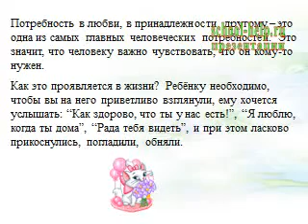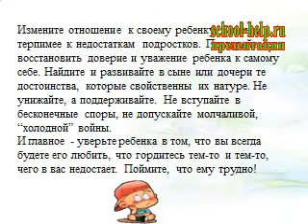Презентация Конфликты родителей и детей